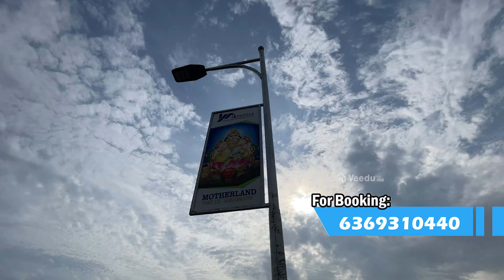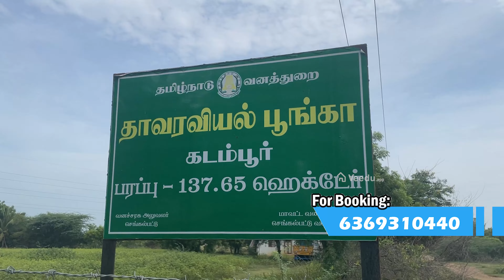கம்மி விலையில் வீட்டு மனைகள் | Residential Plots in Guduvanchery | வீட்டுமனை 12 லட்சம் | 90% Loan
Krish Housing And Properties
 Residential Property
 Project Name: Mother's Land
Location: Guduvanchery, Kayarambedu
💸 Price: 1999 / Sqft

   💸 Premium Plots: 1999 / Sqft
   📍 Location:Guduvanchery, Kayarambedu

📌  Gated Community
📌  Well Developed
       DTCP, RERA Approved Project
📌  Well Connectivity with Transport.
       Facilities to All Area
📌  100% Clear Title Document
📌  Street Lights
 🛣️   Black Top Road
Park Available

 Residential Property
Location: Guduvanchery, Kayarambedu
💸 Price: 1999 / Sqft

Nearby Amenities
Velammal school
SRM School
Colleges
SRM University
Sathya Sai Medical College
Appolo Engineering College
Sogo

 Residential Property
Location: Guduvanchery, Kayarambedu
💸 Price: 1999 / Sqft

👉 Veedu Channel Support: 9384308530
   T.Ezhil Arasu B.Tech., M B A